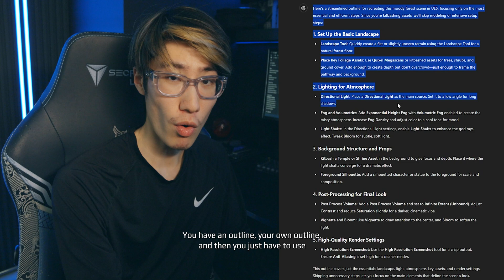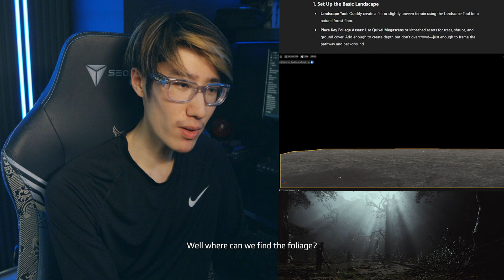How to FINALLY Learn 3D in 2025 (without the overwhelm)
Have you been putting off learning 3D animations in Unreal Engine 5? I’m going to show you a way to master UE5 animations without the 100 hour courses.

// 𝘾𝙃𝘼𝙋𝙏𝙀𝙍𝙎 • • •
00:00 - Procrastination
00:25 - The Realization that Changed Everything
01:12 - Step 1: Gathering References
01:31 - Step 2: Create Your Own Learning Path
01:47 - Step 3: Building Landscapes
02:07 - Step 4: Lighting Essentials
02:21 - Step 5: Adding Props
02:29 - Step 6: Rendering and Final Touches
02:34 - Final Thoughts and Repeating the Process
02:48 - Patreon